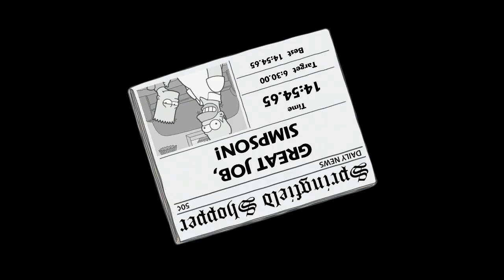Let's Play The Simpsons Game Part 9 - Invasion of the Yokel-Snatchers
Welcome to my Let’s Play of The Simpsons Game! In this episode, we complete the ninth level, "Invasion of the Yokel-Snatchers.”